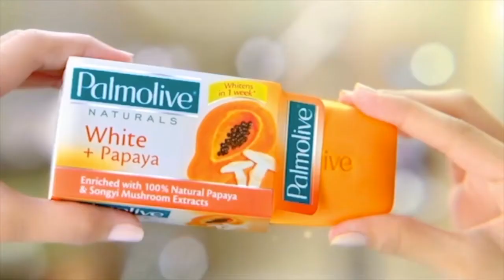Raffy Francisco Beauty Reel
TV Commercials, Digital Spots, Content - Beauty Directed by Raffy Francisco